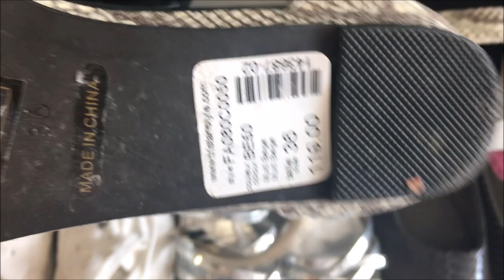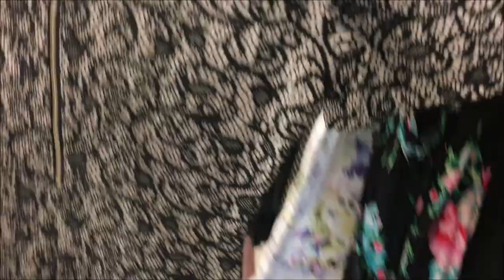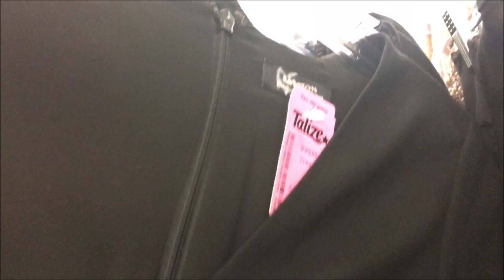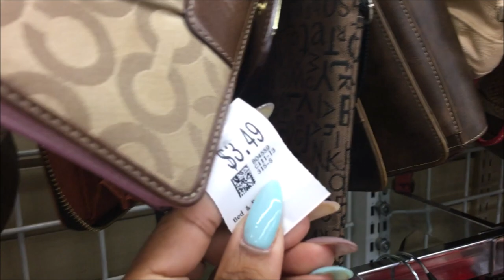Thrift Toronto With Me: Talize and Value Village Hamilton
Follow my shopping adventures on Instagram @IamDionneDean